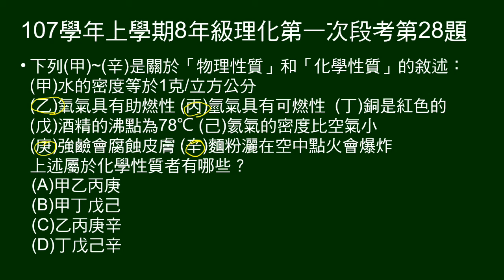107學年上8年級理化一段第28題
甲～辛是物理性質和化學性質的敘述，問哪些屬於化學性質。